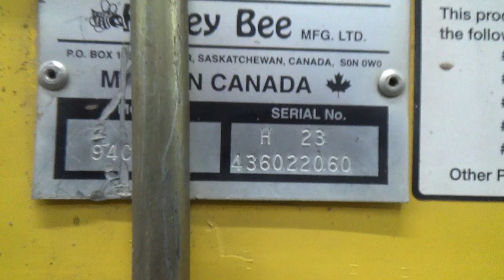Honey Bee 94C Draper Header H 23 436022060 1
Honey Bee 94C 36 ft. Draper Header

Model No. 94C, Serial # H 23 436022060
36 Ft. Draper head in very good condition
Equipped with flagship hookups for New Holland and Case IH.
Aluminum Bat, Double or Split Pick-up Reel, with Plastic Tines, and Hyd. Fore & Aft
Stored inside.